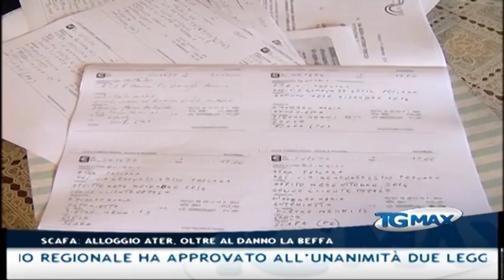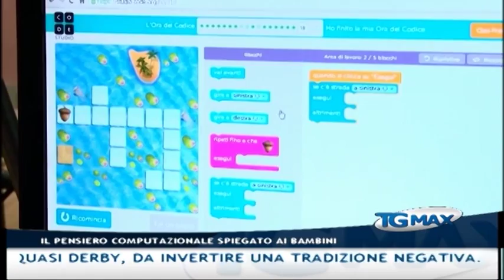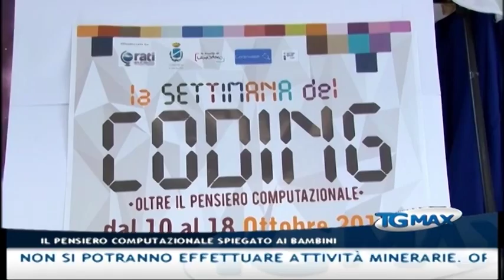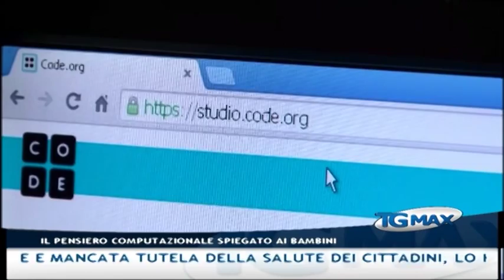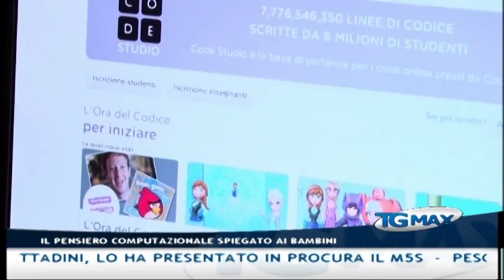Tgmax 9 ottobre 2015 seconda edizione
Lanciano, Tgmax 9 ottobre 2015 seconda edizione. Conduce Paola D'Alonzo.